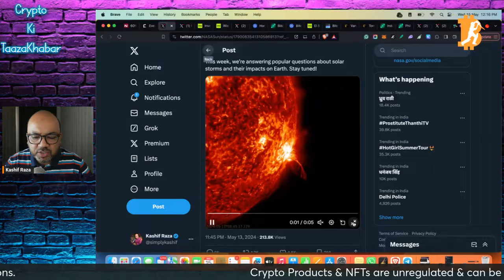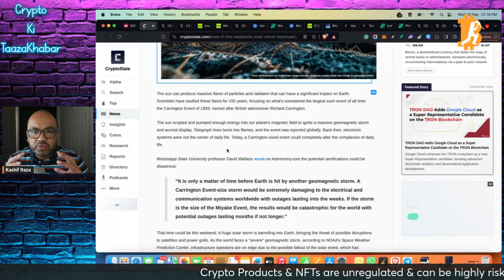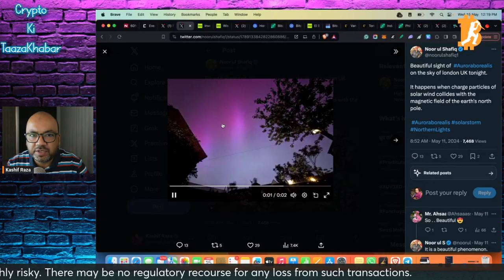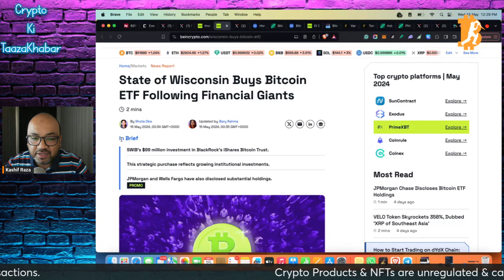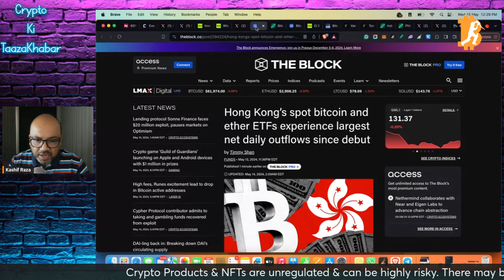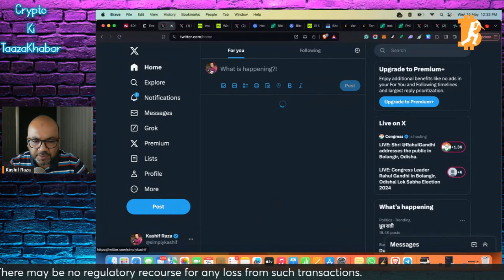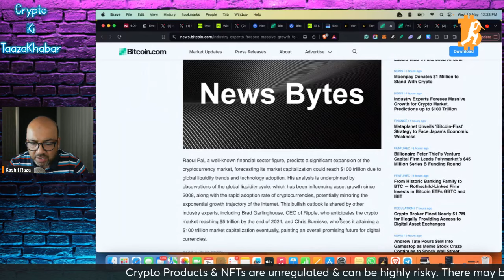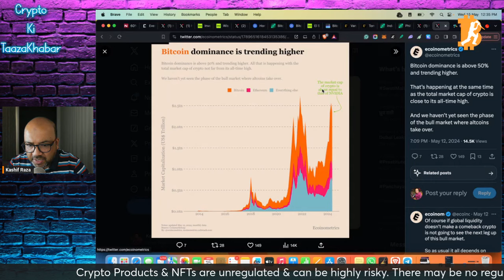Solar Storm, Bitcoin Is In Threat.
In each episode of "Crypto Ki Taaza Khabar," Kashif breaks down the most important news and developments in crypto and Web3.

In this video, we discuss whether Is Bitcoin in danger due to solar storms. We explore the potential impacts of solar flares and geomagnetic disturbances on the world's most popular network.

We'll examine the vulnerabilities of Bitcoin infrastructure to solar activity, considering factors such as satellite communication, data centers, and the reliance on electricity.

Follow Kashif on social media for real-time updates and additional content on Web3, and blockchain technology

Links:
60% Chance Fresh Solar Storm Will Hit Earth This Week, Says US Agency

Even if this weekend’s solar storm destroyed civilization, Bitcoin would survive

State of Wisconsin Buys Bitcoin ETF Following Financial Giants

Hong Kong’s spot bitcoin and ether ETFs experience largest net daily outflows since debut

Bitcoin Network Adjusts to Lower Fees and Reduced Hashrate After Latest Halving

Bitcoin miners poised to offload BTC as mining revenue plunges

El Salvador Unveils Public Bitcoin Mempool, Showcases Nearly $353 Million Holdings

The Hard Truths and Worrying Consequences of the Tornado Cash Verdict

Industry Experts Foresee Massive Growth for Crypto Market, Predictions up to $100 Trillion

Philippine Central Bank Approves Peso-Pegged Stablecoin for Faster Remittances

Bitcoin ETFs hold nearly $60 Billion worth of BTC